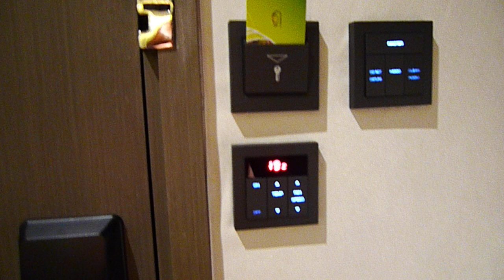香港旅行 香港旅館 Madera Hotel in HongKong (Part I)